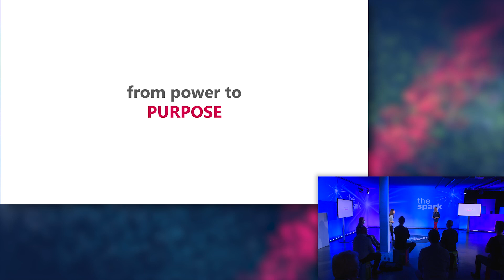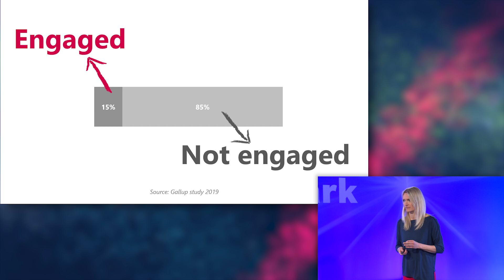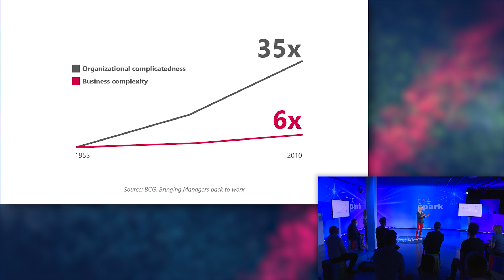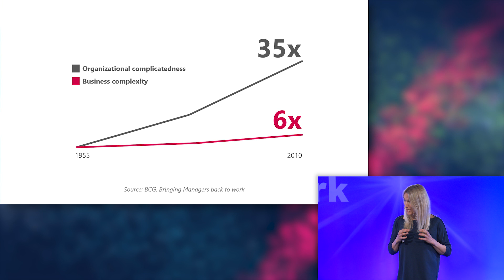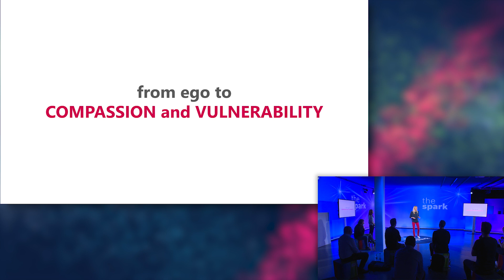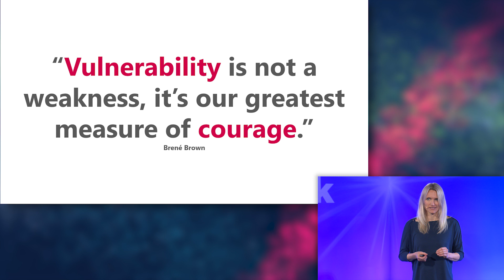Love: You can’t lead a transformation without it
Be compassionate, be positive, be authentic, be fair, be decisive, be supportive, be understanding, … !

Being a leader in this day and age is no picnic. To guide through a transformation of any kind is challenging and requires a lot from our leaders at Bosch. And not all manage to come to terms with the many expectations their teams and associates bring. Violeta and Anne are two experts on transformation and in their creative spark, they share their stories, their lessons, and show what leadership all comes down to: Love.

This spark was  recorded in May, 2021